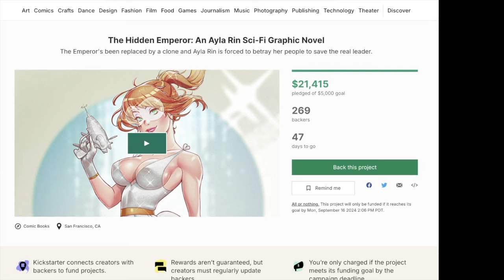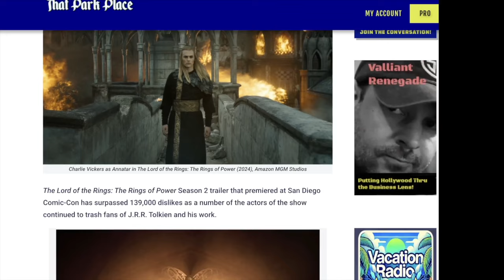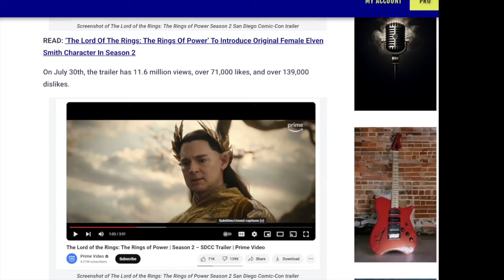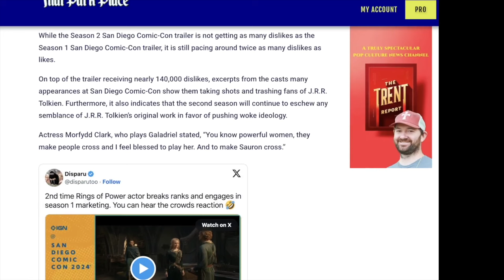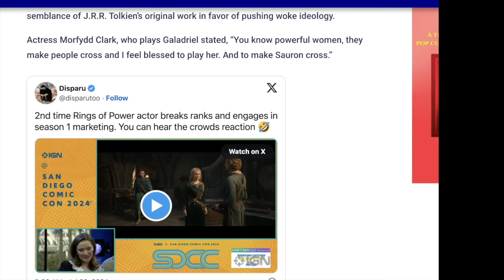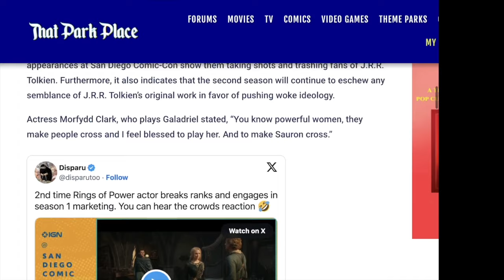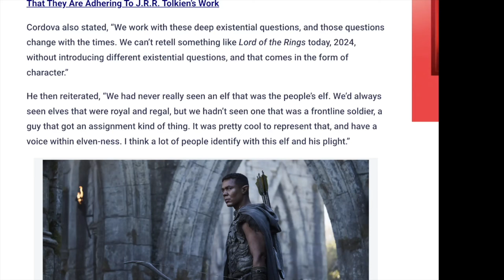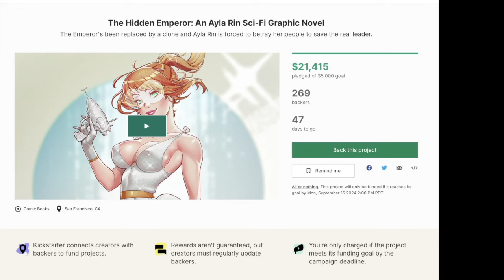Rings Of Power Star ATTACKS Tolkien Fans To Cover For His WOKE Agenda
Lord of the Rings: Rings of Power star Ismael Cruz Córdova goes after J.R.R. Tolkien lore respecters as "dated" while complaining about his race-baiting elf character for the Prime Video series.